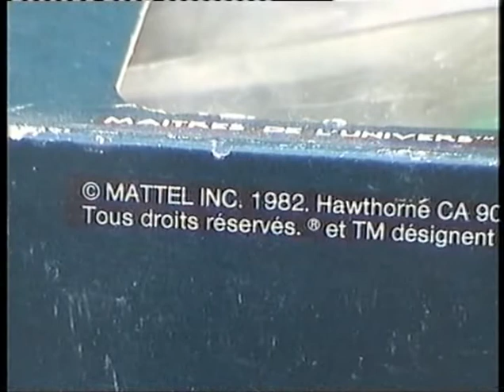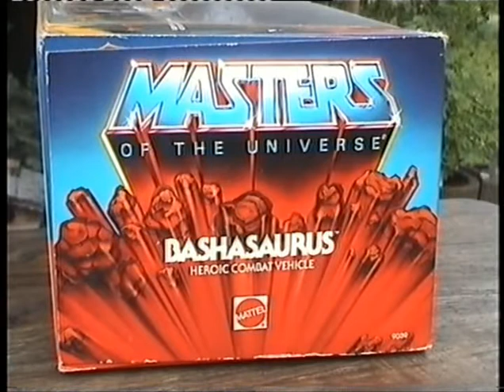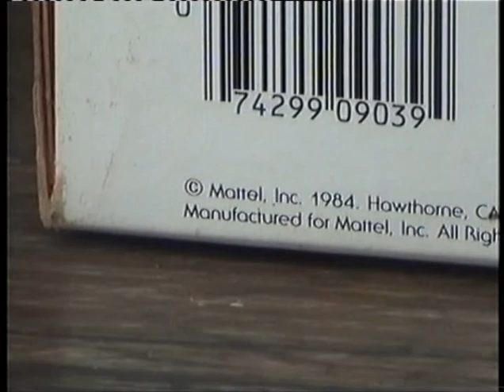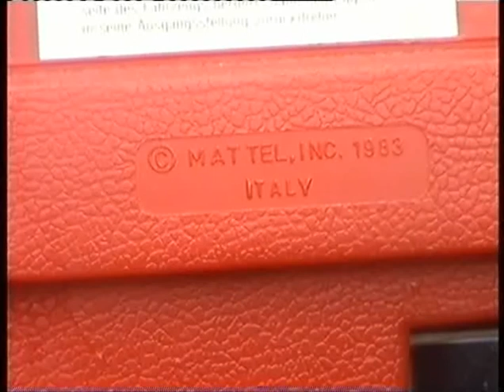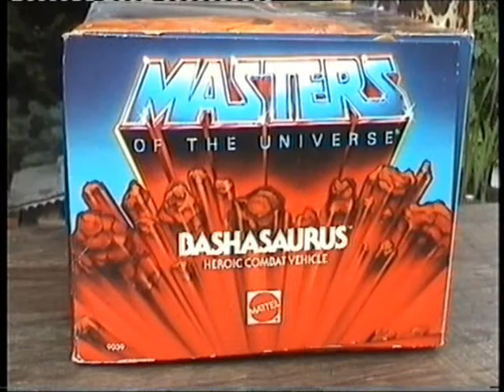Battle Cat / Bashasaurus - Masters of the Universe Classic MATTEL ---- FANTASTIC 34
In dieser Masters Classic Toy Serie behandeln wir den Bashasaurus der sich mit seiner Ramkugel den weg durch viele Kinderzimmer bahnte. Und He Man´s treuer Kampftiger Battle Cat mit vielen interessanten Variationen.